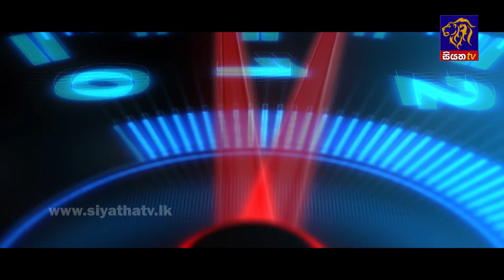මුඩුක්කුවෙන් එළියට | Race - රේස් | අද රාත්‍රී 8.00 ට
Race - රේස් - සතියේ දිනවල රාත්‍රී 8.00 ට